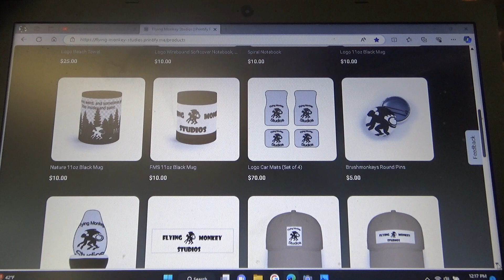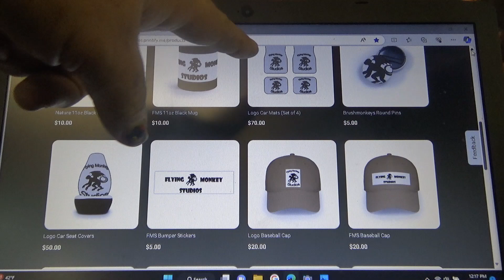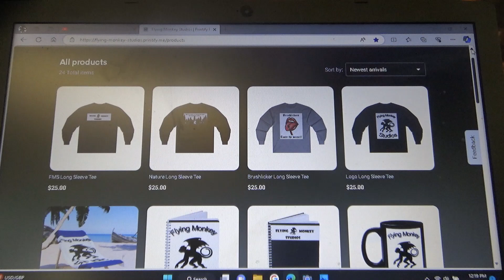New Merch!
Amazon Wish List
Background music (Vivaldi Concerto) courtesy of Microsoft video editing software
Opening video courtesy of Renderforest